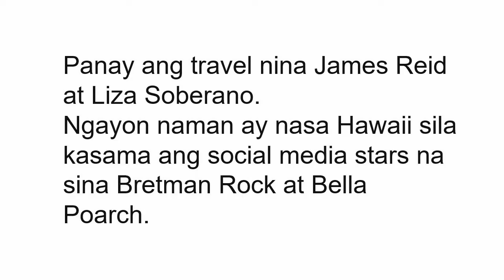Closeness iba na raw... James at Liza, lumipad sa Hawaii para maki-party kay Bretman Rock